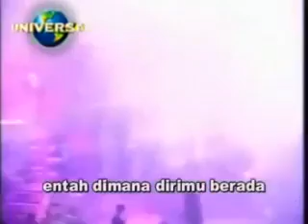Ariel Noah feat Ari Lasso - Hampa